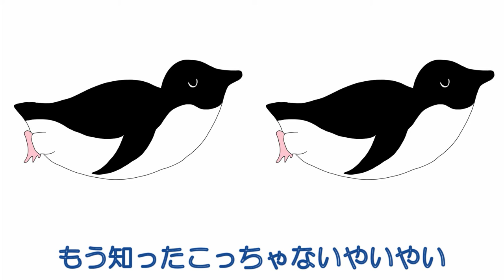もうどうにでもな〜れのうた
【あいりペイント】もうどうにでもな〜れのうた
コウテイペンギン